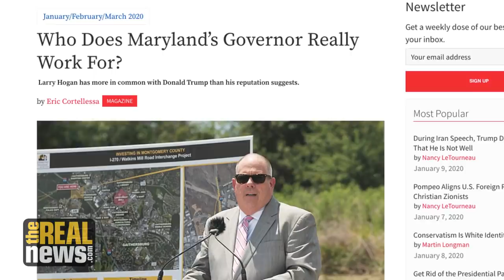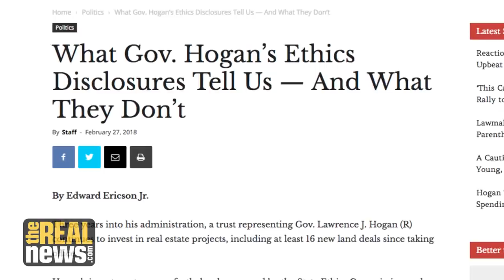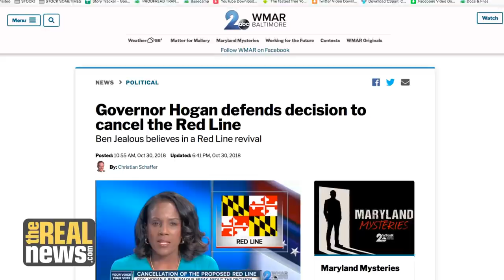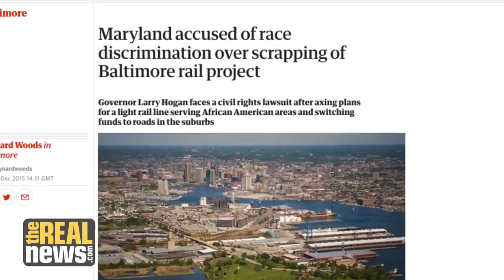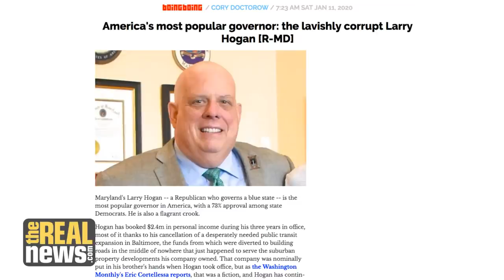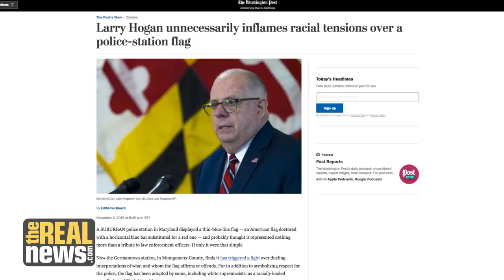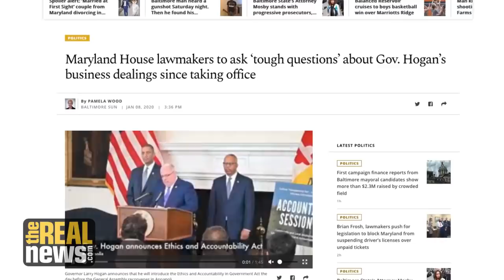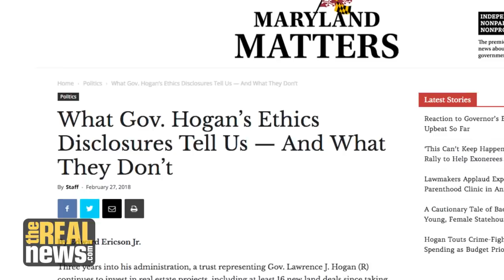Report: Maryland's Governor Used Tax Dollars to Enrich Himself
Eric Cortellessa and Lisa Snowden discuss new allegations that Larry Hogan siphoned money from public transit projects to build highways that benefited his real estate companies.

Director/Video Editor: Bababtunde Ogunfolaju
Audio Engineer: Cameron Granadino
Camera Operator: Adam Coley
                                Will Arenas